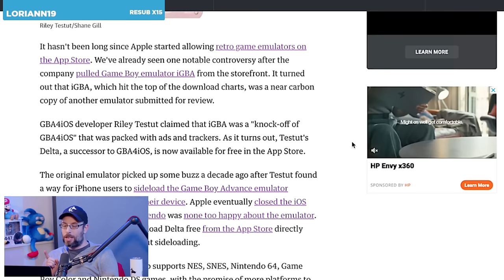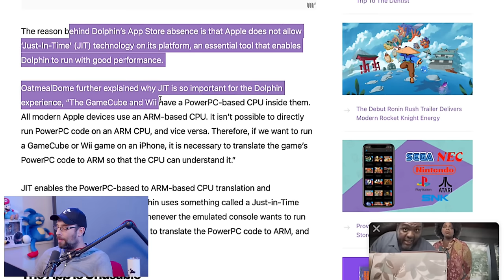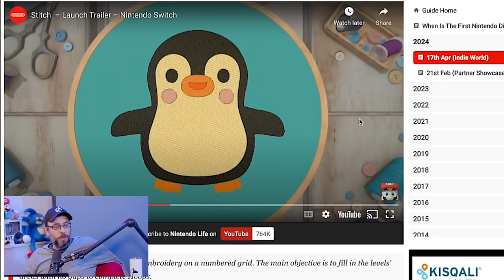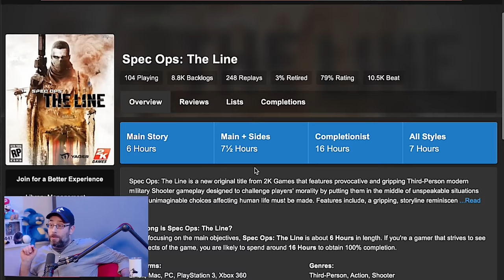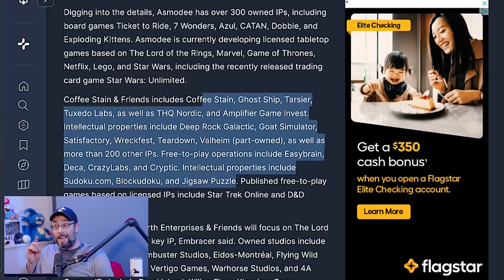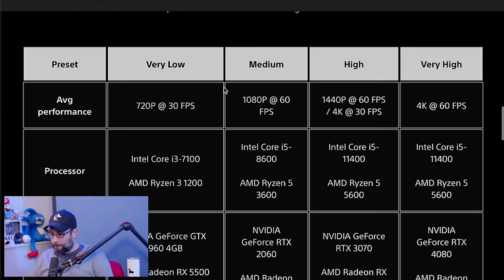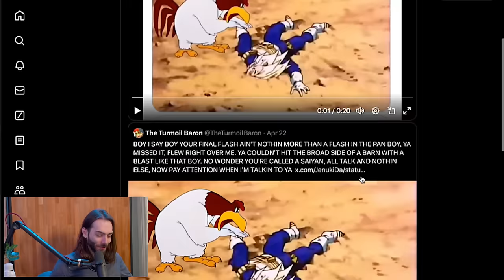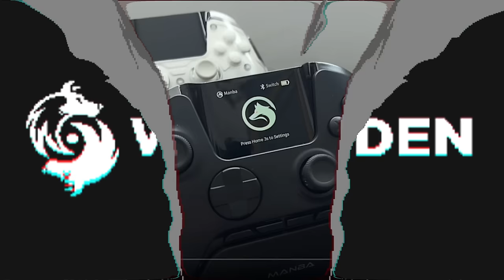Okay, NOW you can go ahead and download Emulators on your iPhone - WULFF DEN Podcast Ep 173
• 0:00 Intro
• 3:04 Delta emulator on iOS
• 19:08 Why Dolphin might not come to iOS
• 25:38 Nintendo indie world recap
• 40:41 Target to sell fewer physical media
• 49:50 THE BACKLOG
• 1:05:41 Embracer group to be broken up
• 1:13:17 Meta opening Quest to third part hardware devs
• 1:17:35 Nintendo said no to Samus in Fortnite
• 1:21:00 "Dad" furious at Nintendo after Animal Crossing servers close
• 1:25:13 Ghost of Tsushima PC specs and info
• 1:28:32 FFVII Rebirth underperforming
• 1:31:22 Little Big Planet 3 servers indefinitely closed
• 1:34:17 Cillian Murphy in Far Cry 7? (No)
• 1:36:49 Watch Dogs Dead?
• 1:38:20 TWEET OF THE WEEK
• 1:40:18 Q&A

Wulff Den
696 Old Bethpage Rd # 508